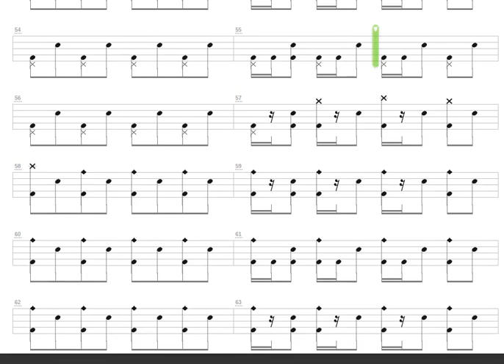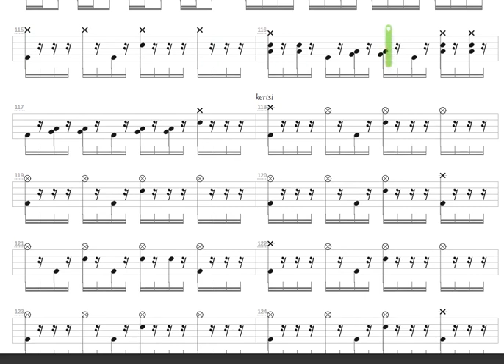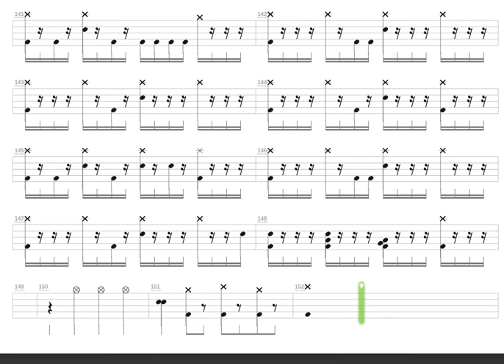Haudan Takaa + Mokoma + Drum only + Drum tab